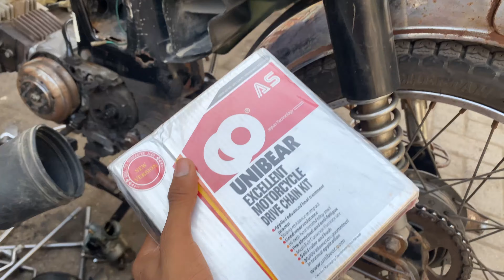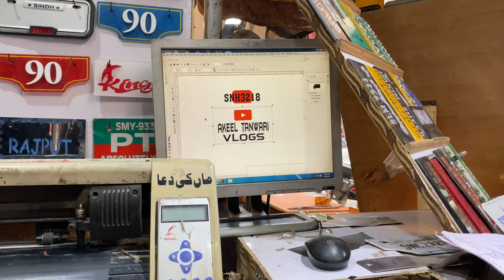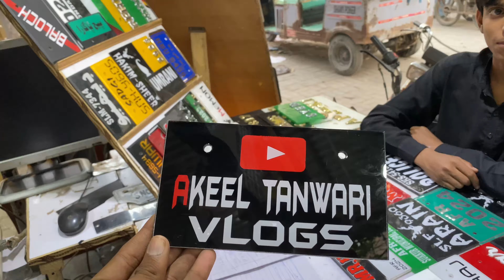REPAIRING OF MY BIKE AFTER LONG TIME || USTAD LAHOOTI 😫😭😤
REPAIRING OF MY BIKE AFTER LONG TIME / FULL VLOG

hey Freinds how are you Today I hope you are better ❤️

THIS VLOG IS ABOUT BY BIKE RESTORATION/REPAIRING